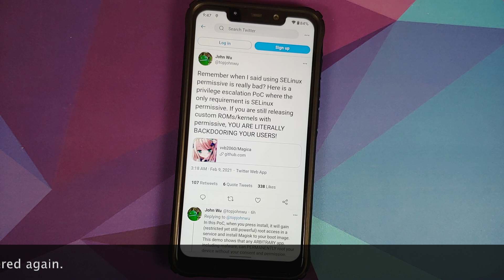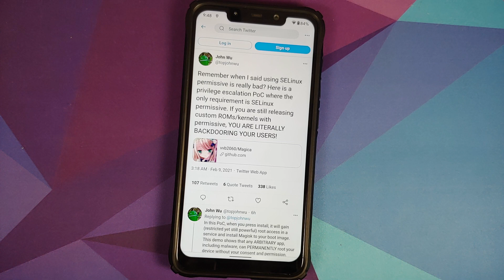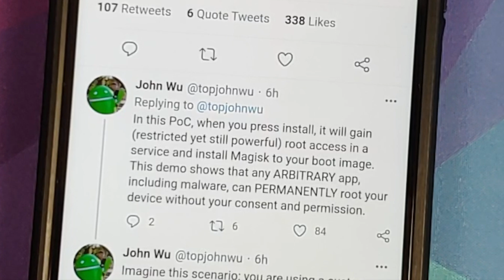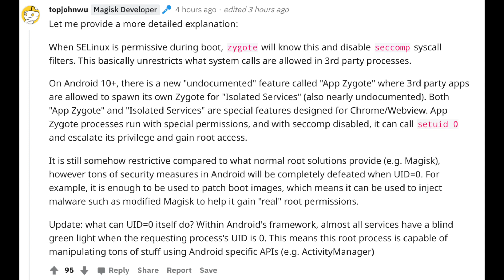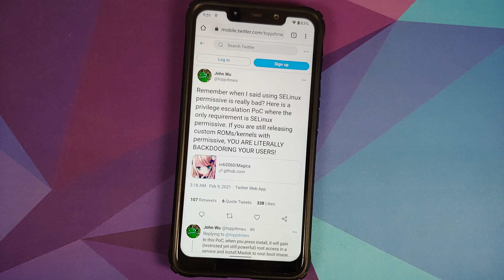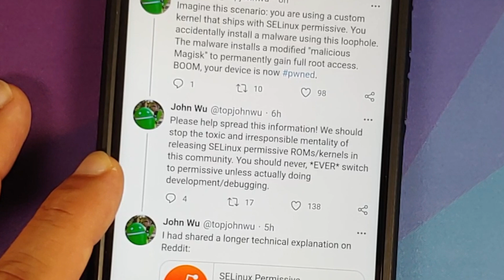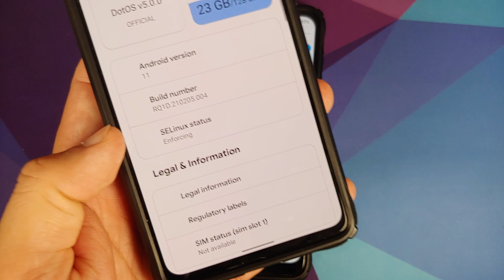PSA:SeLinux Permissive on Android is Bad & Should be Avoided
A few days back John Wu, the developer of Magisk tweeted that running an Android device with Selinux as permissive is as good as running a backdoor on your device. In this video we try to explain why running an Android device with Selinux as permissive is a bad idea and should be avoided.

**PSA:SeLinux Permissive on Android is Bad & Should be Avoided Important Links**
(Note, this apk can be used to changed selinux. IF YOU DO SO, YOU ARE DOING IT AT YOUR OWN RISK.)